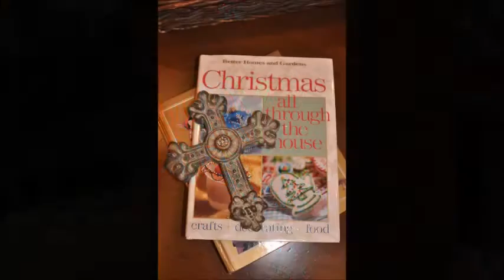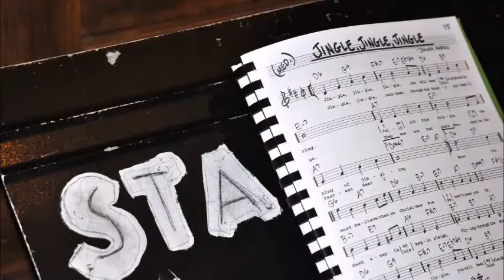Christmas Movie 2016